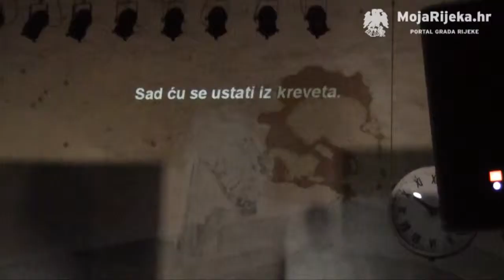MojaRijeka.hr - Kafka Project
Hartera, Riječke ljetne noći 2014.